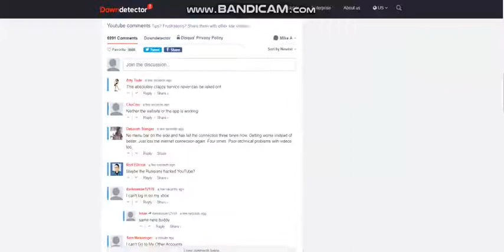youtube is down.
hi guys, sorry for not posting for a long time. i'm back after 8 months.